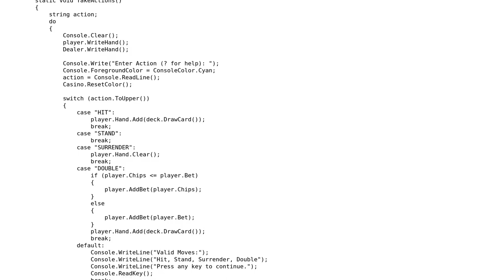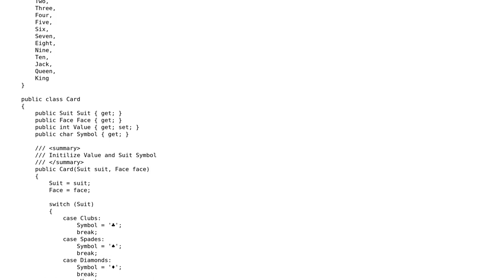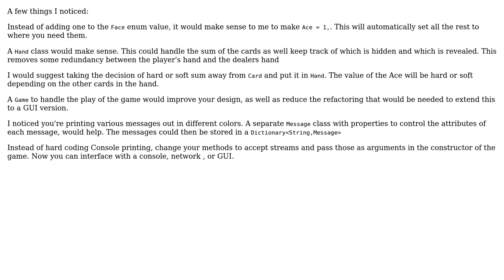Code Review: C# Singleplayer Blackjack Game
With thanks & praise to God, and with thanks to the many people who have made this project possible! You are responsible for your own actions.